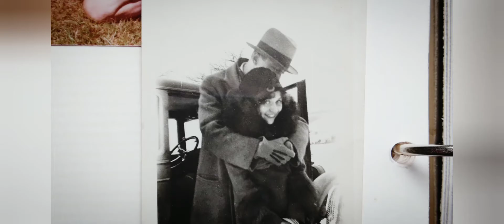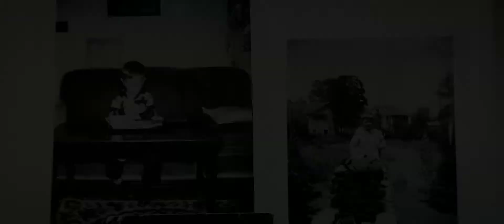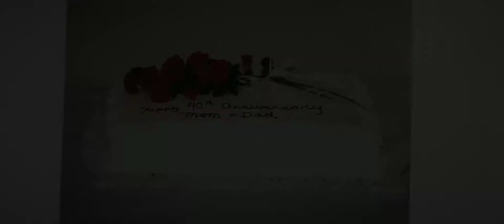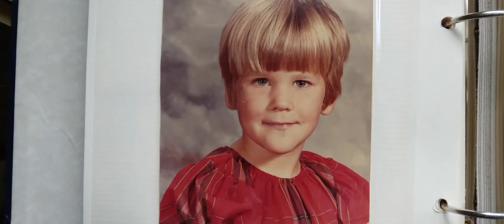Grandma Waldo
Tribute to Grandma